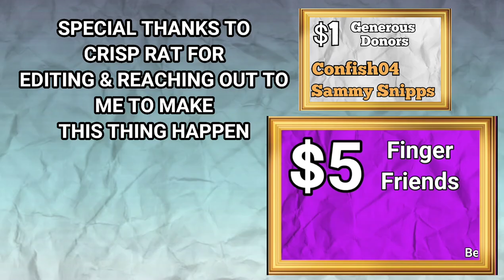Oneyplays Animated - The Rat